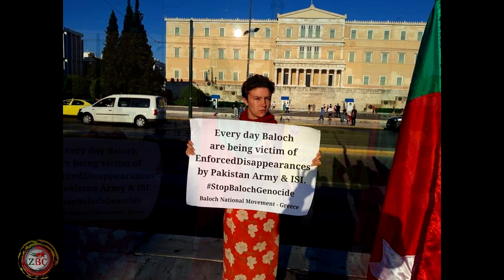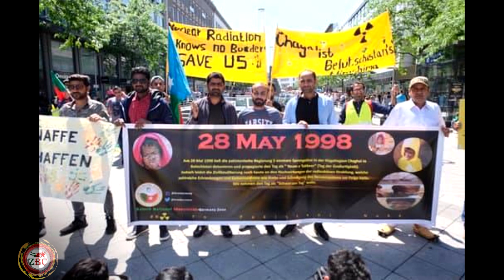Zrumbesh Radio 03 06 2019 Occupied Balochistan